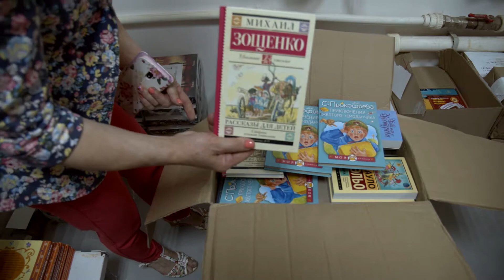Книги для районных библиотек